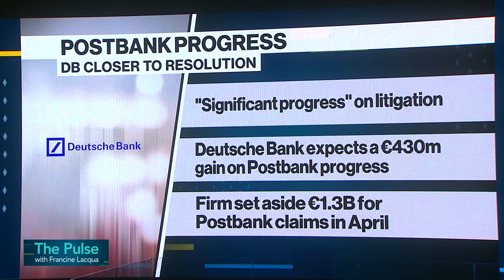Deutsche Bank revisará los pagos por el aumento de €430 millones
Deutsche Bank revisará sus planes de retribución a los accionistas, ya que se espera que los avances en la resolución de uno de sus mayores litigios aumenten sus ganancias en el tercer trimestre. Según un comunicado a última hora del miércoles, el prestamista alemán espera un aumento de €430 millones (US$479 millones) en la ganancia antes de impuestos del tercer trimestre. Esto sucedió después de haber llegado a acuerdos con más de 80 demandantes en una larga disputa sobre la adquisición del prestamista minorista Postbank. Tom Metcalf de Bloomberg informa.